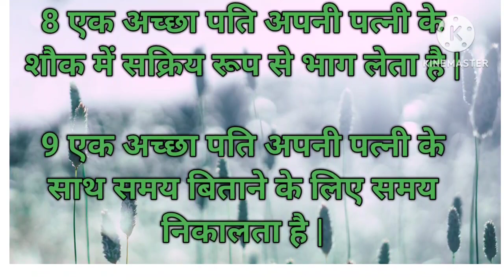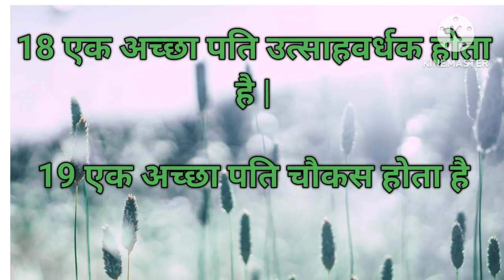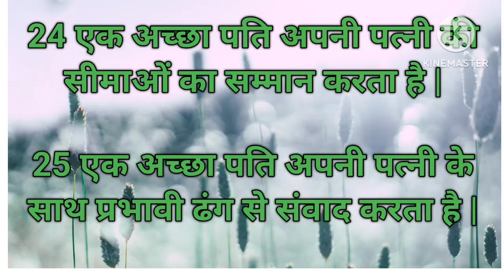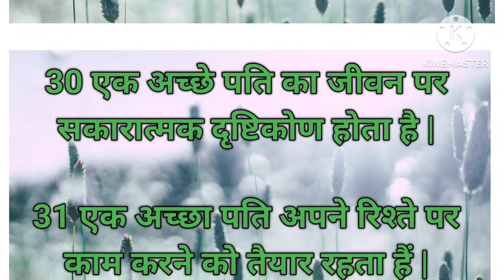अच्छे पति के सात गुण || motivational quotes || quotes in hindi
your quries:-
motivational speech
motivational video
morning motivation
study motivation
workout motivation
morning motivational speech
motivation compilation
motivational speeches
अच्छे पति के गुण,
एक अच्छा पति कैसा होना चाहिए,
एक अच्छी पत्नी,
ek acchi patni ke gun,
अच्छी पत्नी के गुण,
पति किसे कहते हैं,
अच्छी पत्नी की पहचान,
पति के लिए व्रत,
पति से प्यार करती है,
पति से प्यार कैसे करें,
अच्छा पति कैसा होना चाहिए,
पति कैसा होना चाहिए,
पति का अर्थ,
पति का मतलब क्या होता है,
पति के लिए पत्नी क्यों जरूरी है,
पति है मेरे नीचे कुमार,
पति पत्नी की सेवा,
पति कैसा होता है,
पति क्या होता है,
पत्नी पति से प्यार करती है,
एक पत्नी के 10 पति,
एक पति के दो,
एक पत्नी के 5 पति
अच्छे पति के सात गुण,
अच्छी पत्नी के लक्षण,
एक अच्छी पत्नी,
पति पत्नी के सात वचन